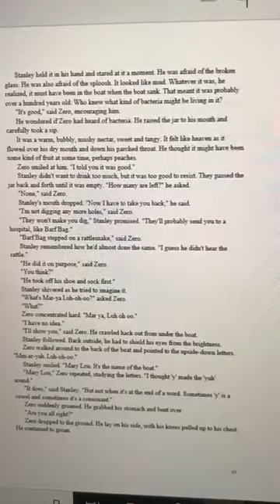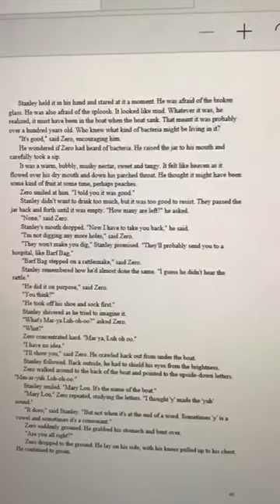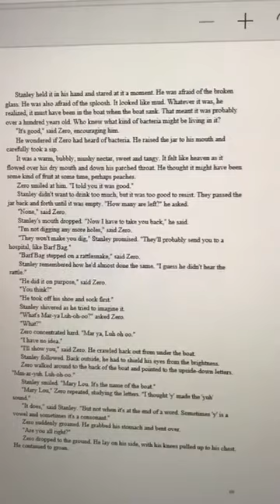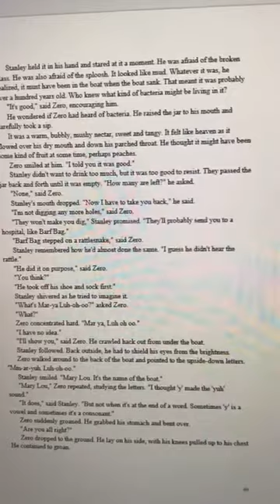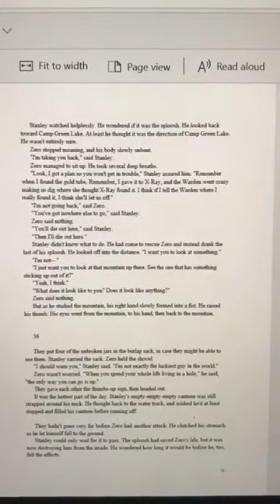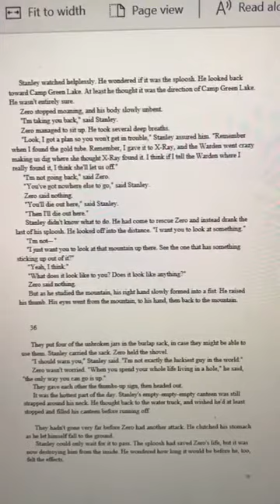Holes - Chapter 35 (part 2), read by Mrs Khatun